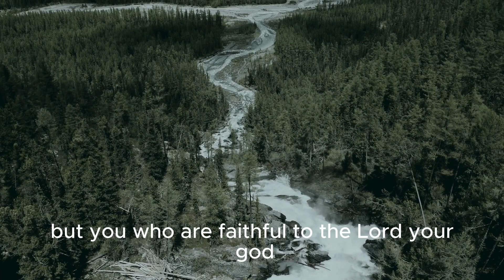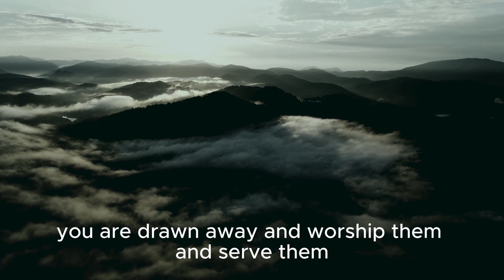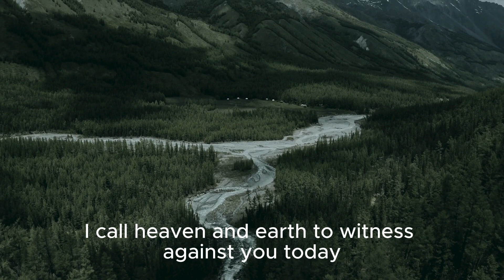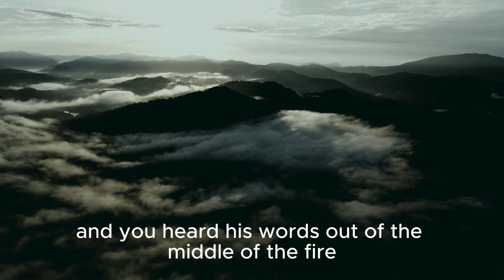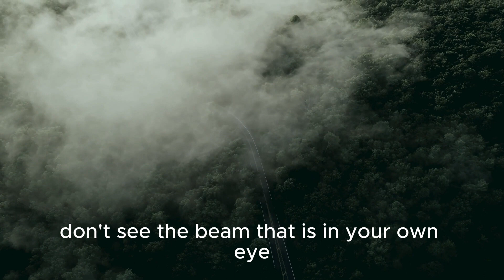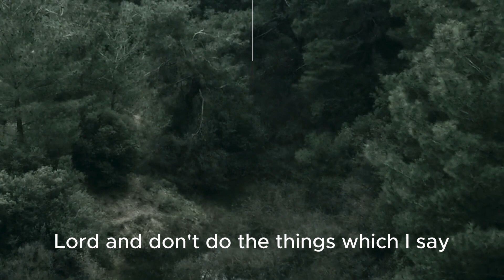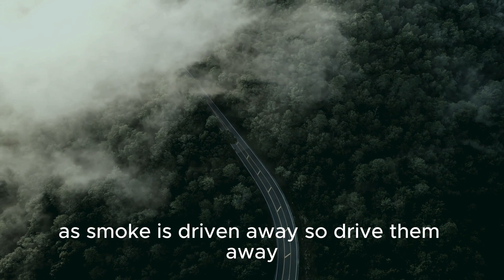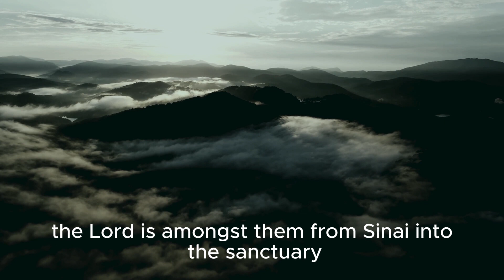Daily Audio Bible Reading - March 25 || BibleProject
Daily Bible Reading - Monday, March 25
DEUTERONOMY 4:1-49 | LUKE 6:39-7:10 | PSALM 68:1-18 | PROVERBS 11:28

In Deuteronomy 4, we learn about the teachings and instructions given by Moses to the Israelites.
The passages from Luke 6 and 7 include teachings and parables by Jesus, such as the parable of the blind leading the blind and the healing of a centurion's servant.
Psalm 68 is a song of praise and thanksgiving to God, expressing gratitude and adoration.
Proverbs 11:28 provides wisdom about the contrasts between trusting in wealth and trusting in righteousness.

Daily audio bible reading with subtitles for your christian growth and maturity. The bible is the surest way to hear from God everyday. This is a study plan to cover the bible in one year.

Daily Bible Reading. Bible stories. Bible reading for sleep. Word for today
Share this bible reading with your family and friends. Every video contains Old testament, New testament, Psalms and Proverbs daily reading.